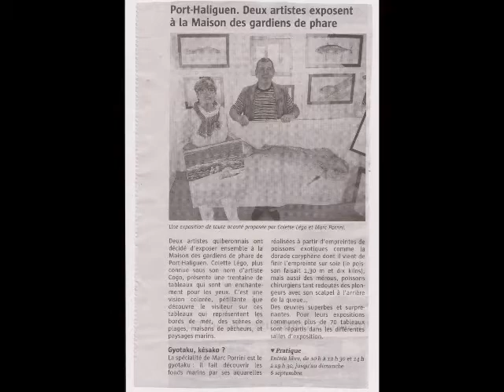gyotaku dolphin fish, 魚拓 シーラ,gyotaku dorade coryphène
Gyotaku
Indirect fish printing of a dolphin fish on silk with inks
Prise d'empreinte d'une dorade coryphène sur soie avec encres de couleurs   en utilisant la méthode indirecte.